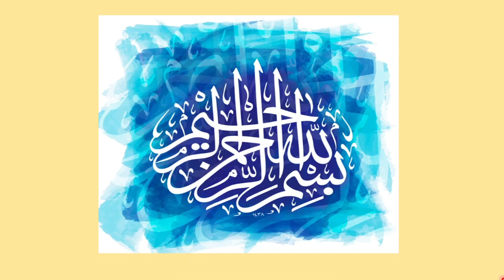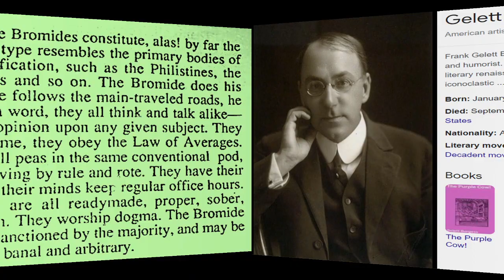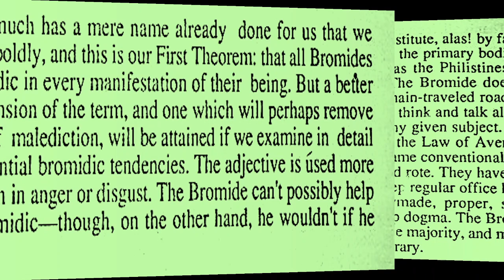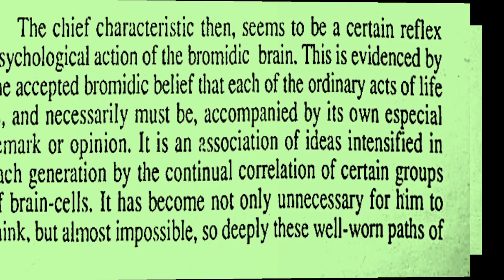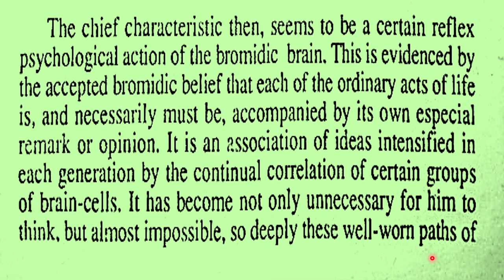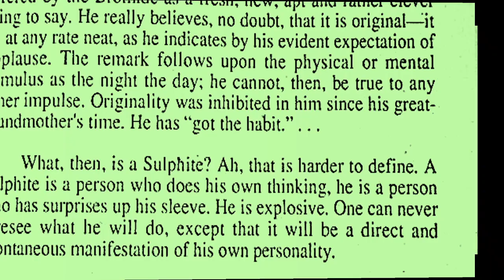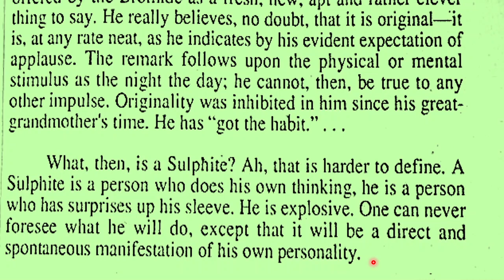Bromides and Sulphites Lesson Part 1 English BSc 2